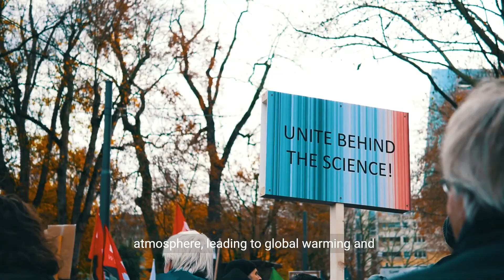Top 10 Environmental Issues